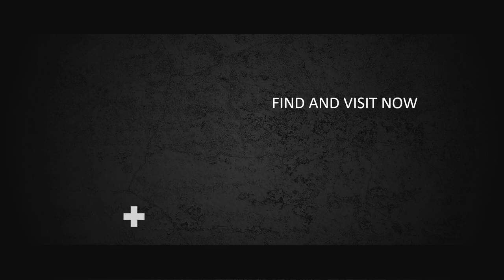Contoh iklan Traveling, Tour & Travel, Pariwisata, Iklan Jasa Tour Guide, Pemandu Wisata, Bali tour